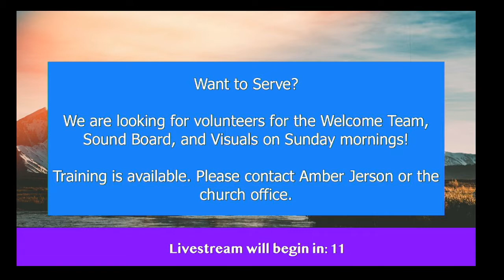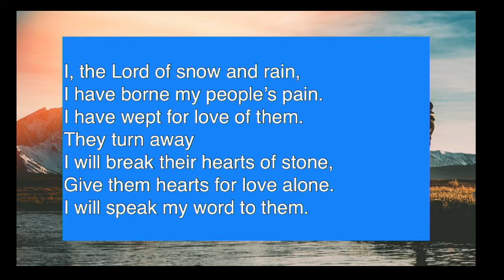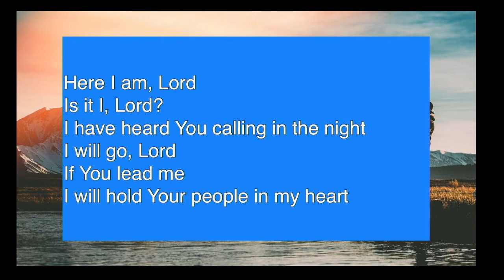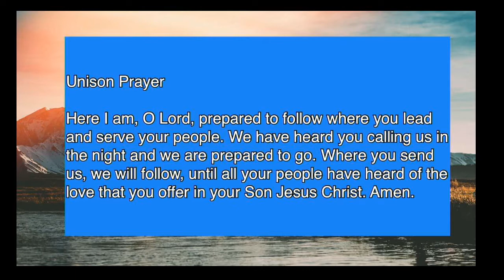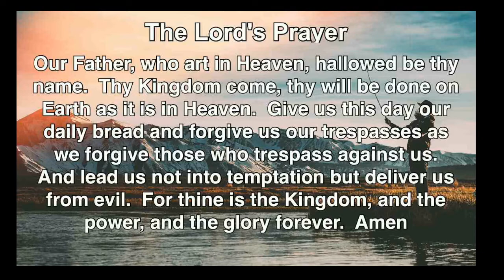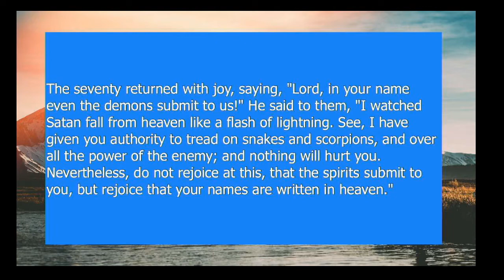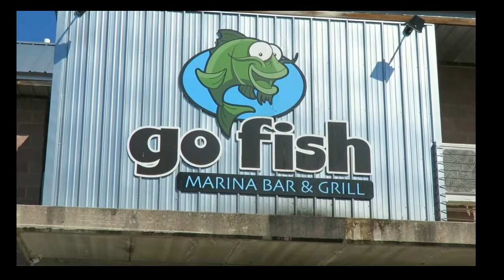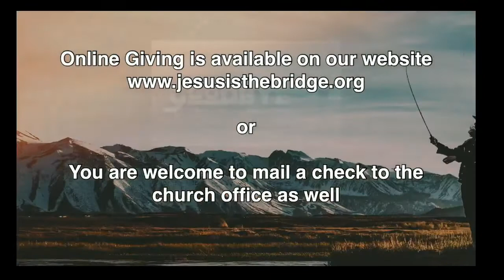September 5, 2020 Worship. "Go Fish" Sermon Series.